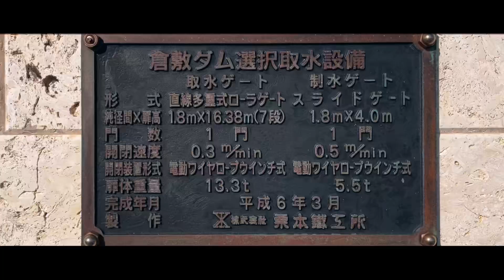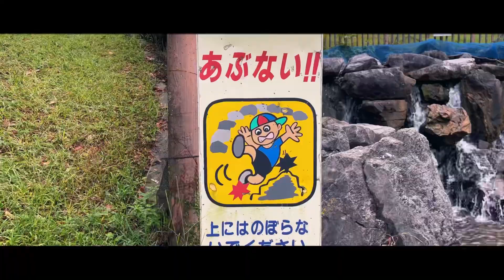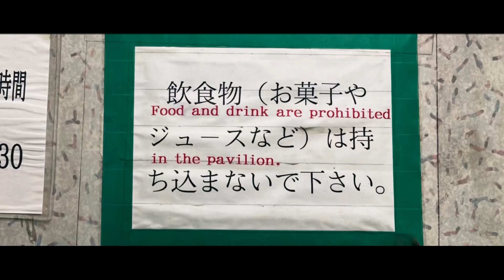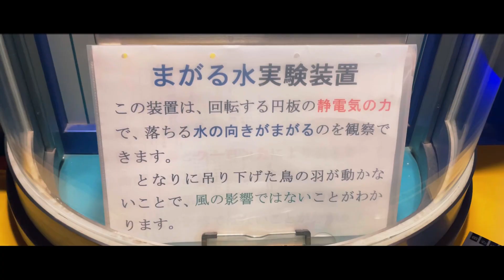【沖縄穴場スポット】沖縄で水遊びができる場所 | 沖縄市で見つけたダム湖百選のひとつ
沖縄本島の中部、沖縄市にある「倉敷ダム」をご紹介やいびーん♪

撮影 : 9月頃
服装 : 半袖、半ズボン

■ こんな人にオススメの場所
📍 子供と川遊びをたのしみたい
📍 展望台から壮大な景色を楽しみたい
📍 日本らしからぬ風景を見ながらお散歩したい

倉敷ダムは「ダム湖百選」にも選ばれた場所！！

高さ36mの展望台から絶景を眺めたり、川遊び、お散歩が出来るスポット♪

Instagramのリールで、1万回以上再生された素敵な場所‼︎興味がある人はぜひ行ってみてね^_^

※ダム湖百選って何⁉︎
（財）ダム水源池環境整備センターが地域にとってかけがえのないダム湖を選定したもの。全国の65ダム湖が発表されたよ！

注意事項
・虫刺されに注意
・ハブに注意（一年中活動してる）
・子供からは目を離さない
・展望台、管理棟は飲食物持ち込み禁止

※ワンちゃんは入れません💦
・展望台
・管理棟
・水遊び場（ヤンバルムイ）の川への入水

施設情報
* 駐車場あり（4箇所）最大158台
* トイレあり
* 休憩所あり
* 自動販売機あり
* 営業時間 8:00〜21:00
* 展望タワー 10:00〜16:30

■ SNS

Music
Rainy Ocean (Prod. Khaim)